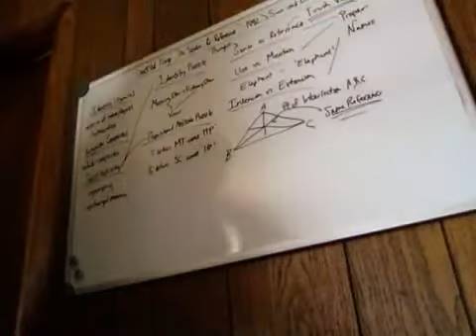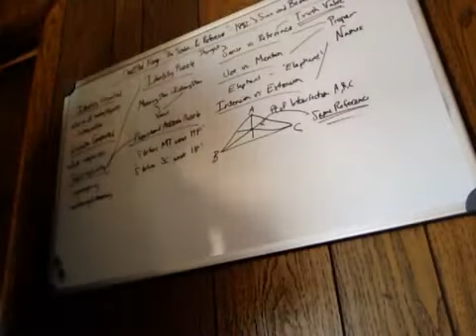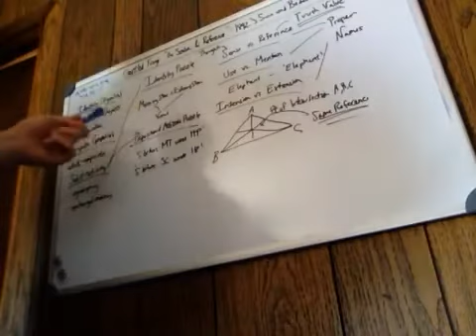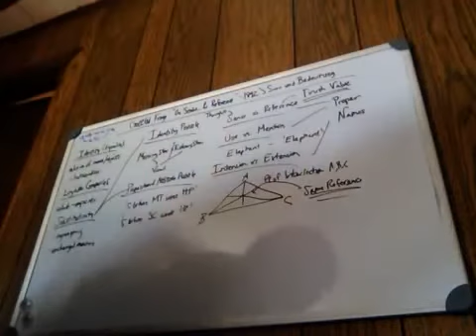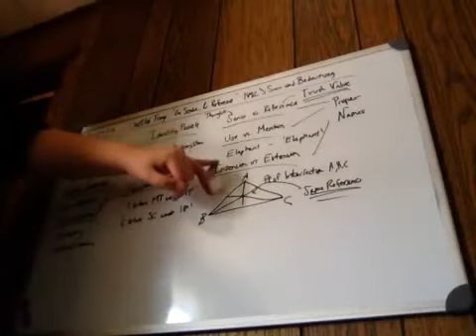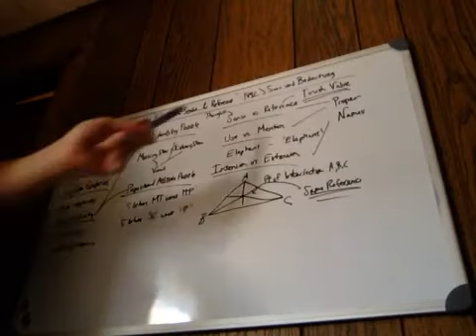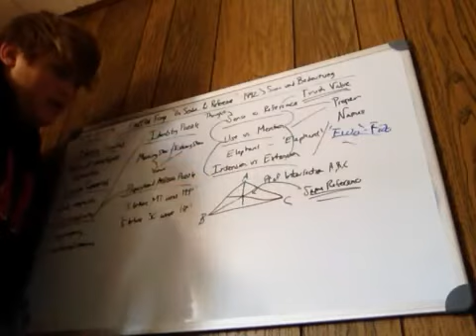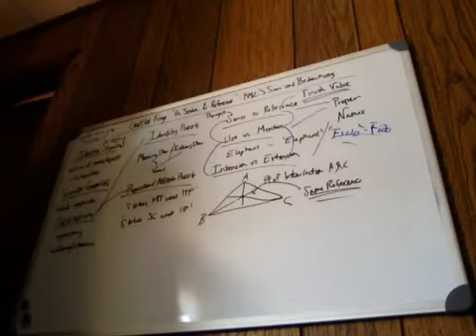Frege- On Sense and Reference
discussion about the article by Frege